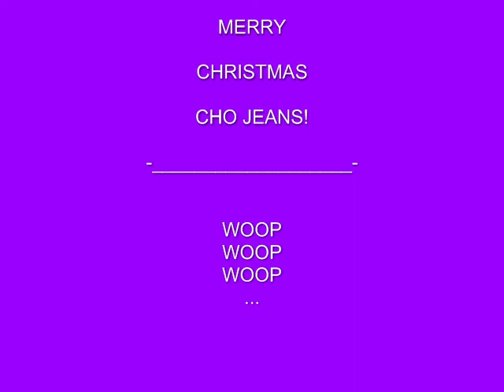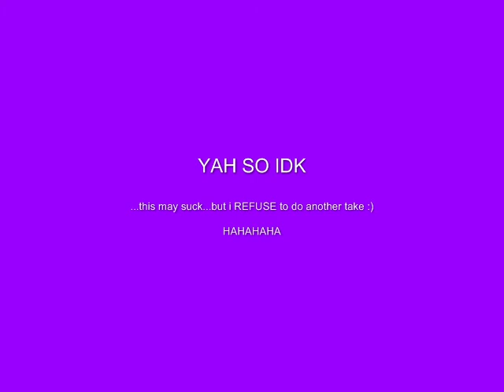By Chance - JRA (cover)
K so this is a cover of JRA's By Chance with Rihanna's Whats my name at the end... YAH

Merry Christmas Chiyoh and Youjin! HAH ...hope this is good enough LOL ...i really didnt want to do another take...so mmm yah :) weeee